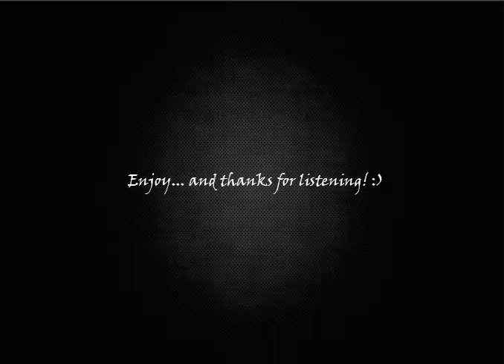Vocal Deep House || October 2014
Steve Rudot's - "Musical feelings".
A collection of sexy vocal deep house songs.
Tracklist:

1. Saccao & Heavy Pins - Boa! (Nubah Remix);
2. Andy Caldwell, Lisa Donnelly - Melody Like A Drum Feat. Lisa Donnelly (Wild Culture Remix);
3. Blancah - Who's That Soul Button Remix;
4. Dust Yard - You're So Sweet (Original mix);
5. KANT - Hold You (Going Deeper Remix);
6. Robin Schulz - Same (Original Mix);
7. Sharam Jey, Night Talk - Dance With You (Original Mix);
8. Drew Hill - Talk To You (Groove Armada Remix).